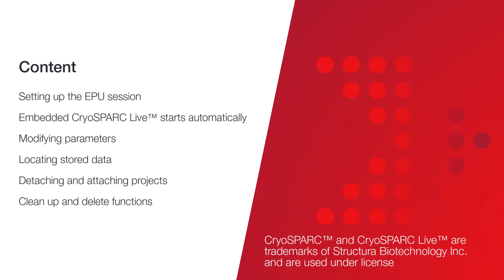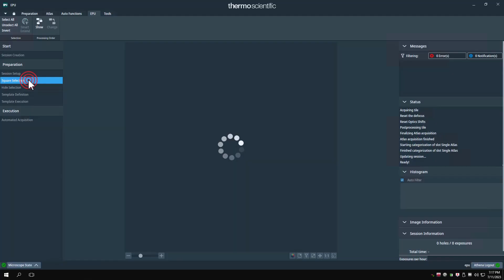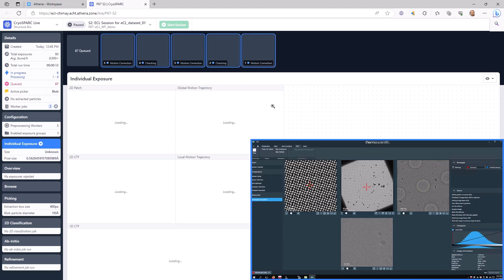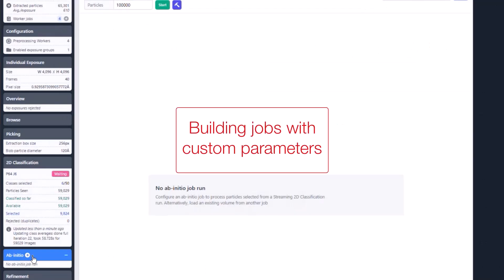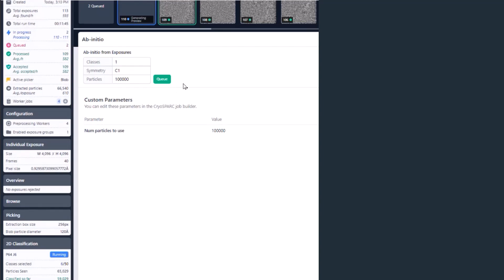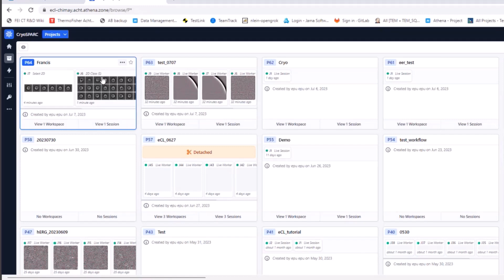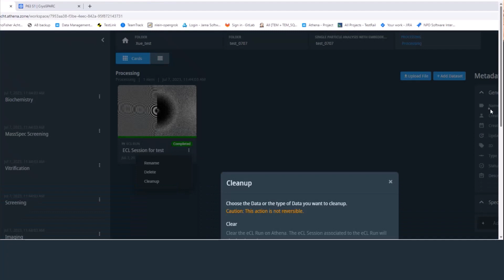How to get started with Smart EPU Software (EPU 3.6) with Embedded CryoSPARC Live-Nov 2023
This tutorial demonstrates how to get started with Smart EPU Software (EPU 3.6) with Embedded CryoSPARC Live. This software enables users processes images on the fly to assess sample quality and accelerate structural determination.